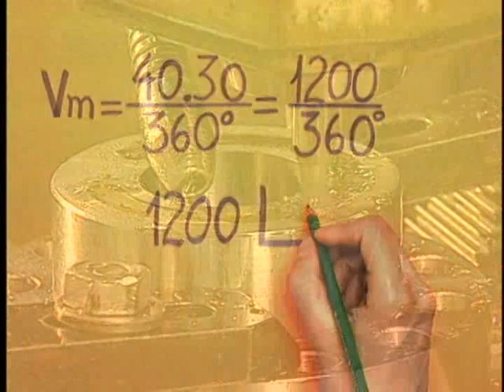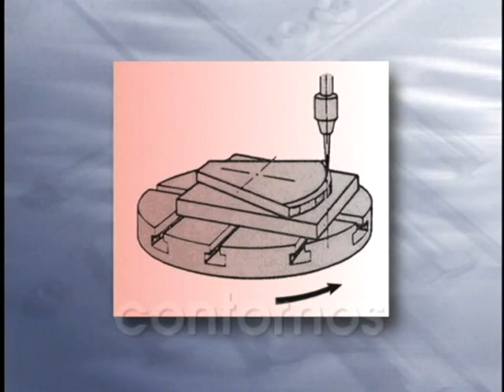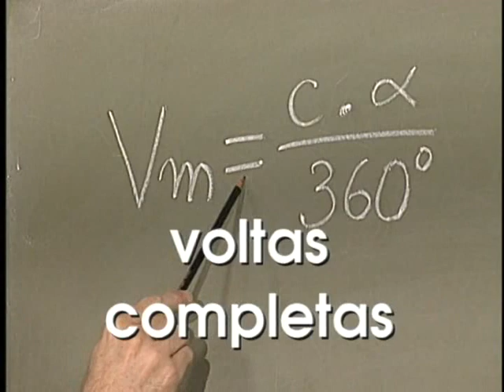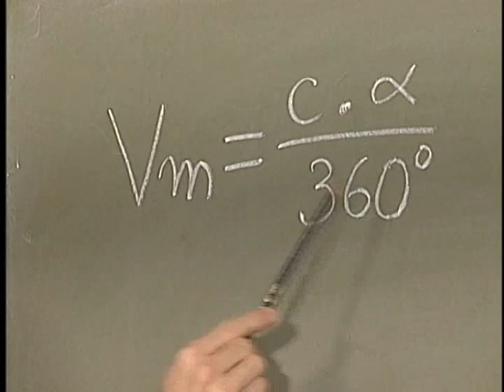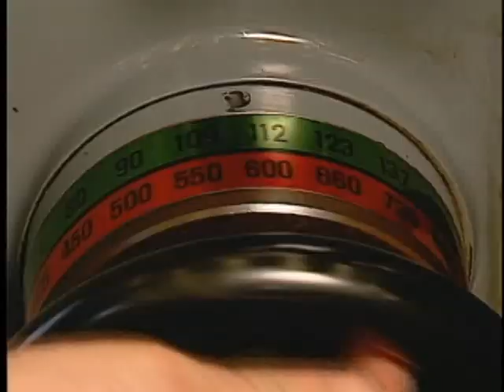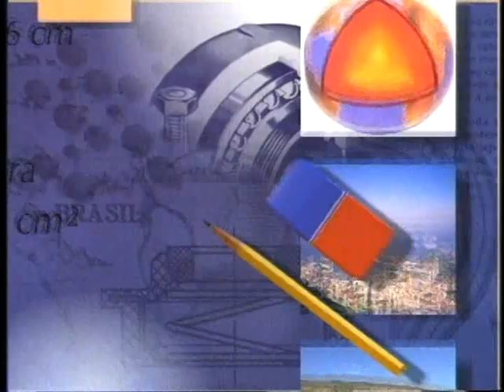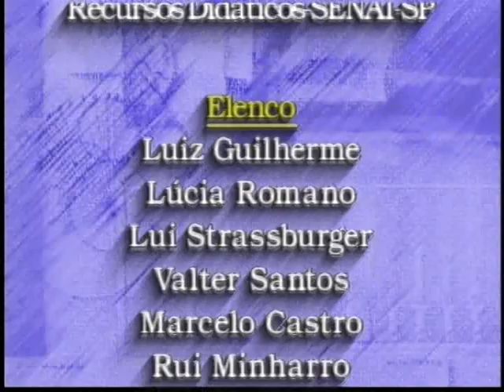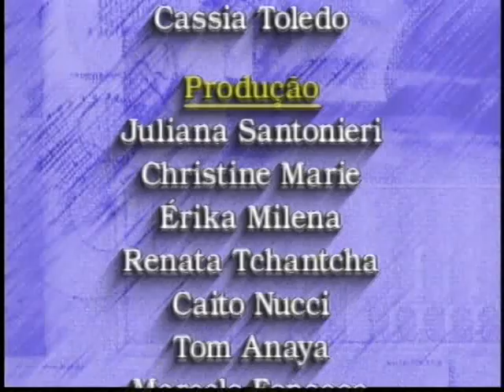Aula 47: Furando com a fresadora